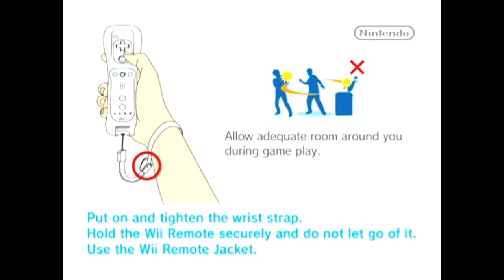Samba de Amigo (Wii) - Let's Play 1001 Games - Episode 193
One of the best maraca-based video games! … kinda by default though

Samba de Amigo (サンバDEアミーゴ Sanba de Amīgo?) is a rhythm game developed by Sonic Team and published by Sega. The game was released in arcades in December 1999, and for the Dreamcast video game console in 2000. A port for the Wii was also developed by Gearbox Software and Escalation Studios and released in 2008. In Samba de Amigo, the player uses controllers shaped like maracas with the goal of matching a series of patterns displayed on-screen. The music in Samba de Amigo is made of primarily popular Latin music songs rather than common or traditional samba. The game also features non-Latin pop songs.

Samba de Amigo is played with a pair of maracas. As a song plays, the player, guided by on-screen graphics, must shake the maracas at high, middle, or low heights with the beat of the music, or occasionally must strike poses with the maracas held in various positions. The player is represented on-screen by Amigo, a monkey. If the player does well, the scene around the monkey (usually a concert or a dance) will attract more people and become more vividly animated; if the player does poorly, characters leave and eventually all that's left is the monkey alone, looking sad.

In the primary game mode, each player has six spots arranged in a circle on the screen: two red meaning 'shake high,' two yellow meaning 'shake middle,' and two green meaning 'shake low.' Blue dots will appear in the center of this circle and move towards the spots; as soon as the blue dot touches a spot, the player must shake a maraca at that location. For example, if a blue dot touches the upper left spot, the player must shake either maraca above his left shoulder. If both maracas are shaken in that location, the player gets an 'Amigo' bonus. Occasionally a long line of dots will flow into a spot and the word 'Shake' appears, telling the player to continue shaking his maraca rapidly there. Sometimes a stick-figure (named "Pose") appears on the screen holding its maracas in a certain position; the player has a second or two to match the figure's pose for points.

In the original arcade game, the player is given two or three stages to play through, depending on how the options are set. Each stage has three songs to choose from. If the player does well enough on each stage, an additional Special stage is enabled, where three of the more challenging songs are made available.

In the Dreamcast port, this version of the game is playable as Arcade mode. Original mode is the same game, except that instead of being limited to three songs in each stage, the player gets to choose from any song in the game that has been unlocked. Initially, six songs are available in this mode, while more can be unlocked by playing the Arcade or Challenge modes.

The home game also adds a Party mode, with minigames such as Guacamole (pronounced and played much the same as "Whac-A-Mole"), Strike A Pose (consisting of a long sequence of poses to make), and 1-2-Samba! (where spots must be hit in sequence - the Japanese version's name for this minigame, "Ichi Ni San-ba," is a pun on counting to three in Japanese). Also included in Party mode is the Battle game, where two players compete to score high combos and knock out their opponent, and the Couples game (known as "Love Love" in Japan), where two players play through a song to test their "compatibility". Along with this, the home version has features which can be unlocked, such as alternate sound effects and downloadable songs.

Finally, a Challenge mode has been added, where the player is given specific goals in order to proceed through stages. These goals include having to reach a certain letter grade or to pass a certain score while playing a song.